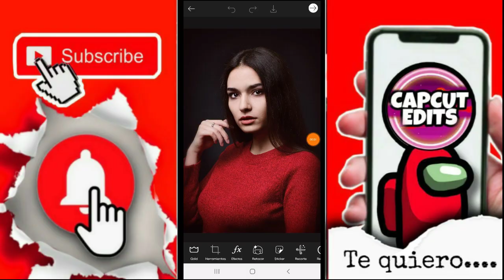como hacer EFECTO NEON 🎈 INCREÍBLE en PICSART// TUTORIAL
❤️LOS AMOOO!!❤️

como editar en picsart aesthetic